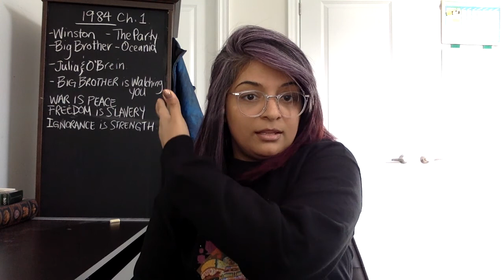1984 Orwell Chapter 1 Summary/Synopsis Discussion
Are you looking for someone to help you understand the importance of the book 1984 by George Orwell? I have over a decade of experience teaching this novel in Canada and I want to help you! Sit back, converse, ask questions, and we can keep waking up the world!